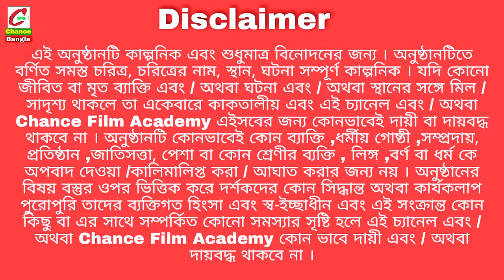নাট্যকার মাউনের মা | Bangla Natok | Comedy Video | New Natok 2024 | Funny Video | Chance Bangla